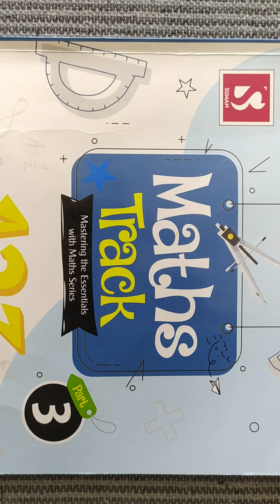Class-3 math p-14